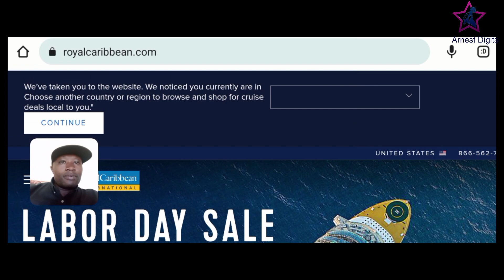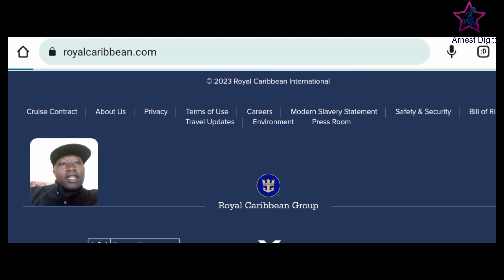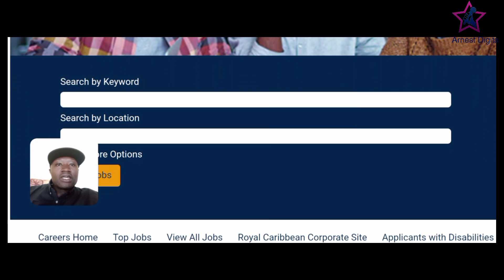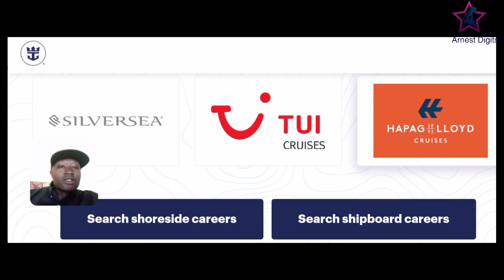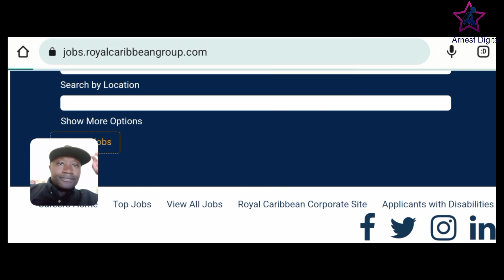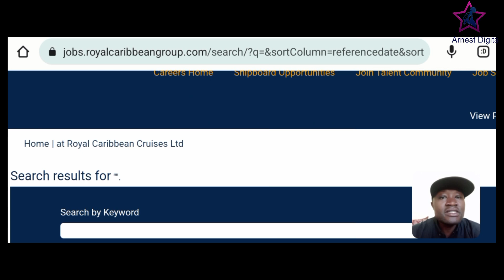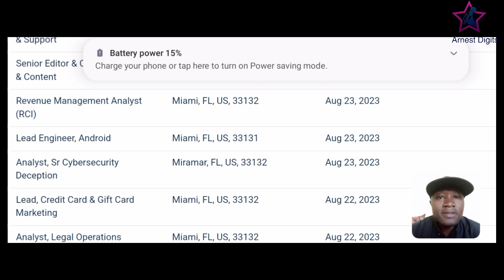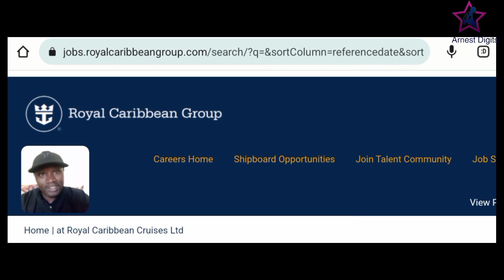2023 CRUISE SHIP JOBS YOU HAVE BEEN AVOIDING!| AGUIDE TO YOUR RELOCATION| SUBCRIBE FOR MORE |my best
These are jobs you have been over looking but do you know in 2023  on crude ship you can still apply and probably get relocation to work abroad on land.
follow on social media ARNEST DIGITS
Send Money From USA sign up here Sign up for Remitly using my referral link to get $25 off and a special exchange rate on your first money transfer of $100 or more.
Get competitive exchange rates, plus $0 fees when sending to mobile wallets in Kenya.
Send mobile money to M-Pesa, Airtel and more, or for bank deposit and cash pickup.
Send Money From Abroad to Africa
You should try Sendwave! Use my code HFVWK to get a $10.00 credit towards your first transfer.